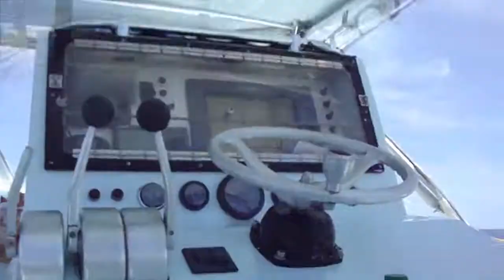Johns Birthday Weekend July 16-18 2011.wmv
Fishing aboard the Miss Britt for John's 30th birthday in hopes of catching a big Dolphin (Mahi Mahi) to enter in the Miami Springs annual Dolphin Fishing Tournament.
Other misc pics of Johns birthday weekend are included.
Happy Birthday to a GREAT brother.